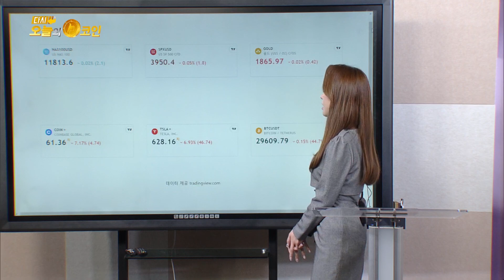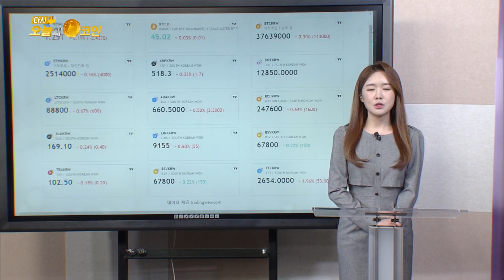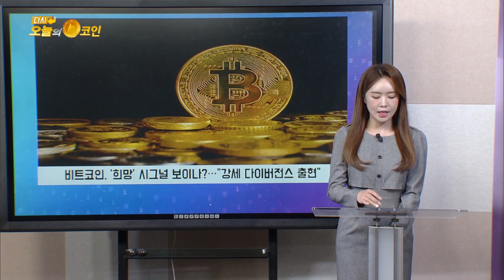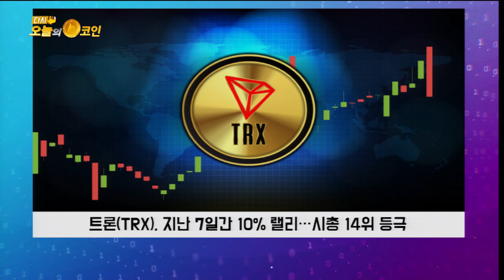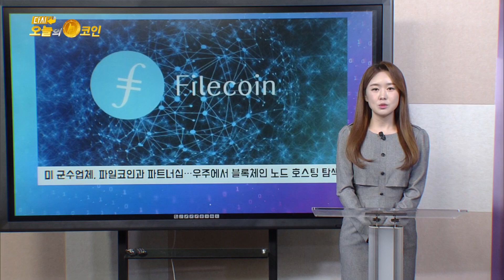비트코인, '희망' 시그널 보이나?/트론, 10% 랠리 시총 14위 등극/미 군수업체, 파일코인과 파트너십